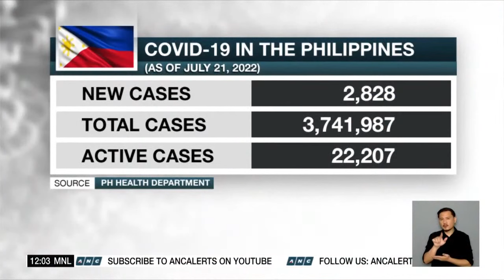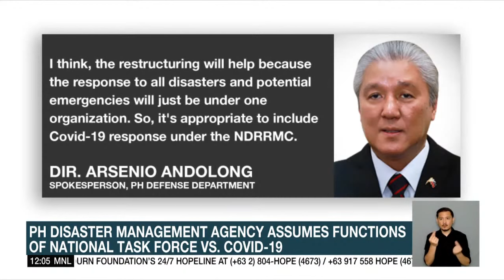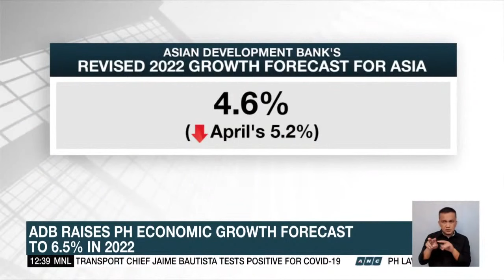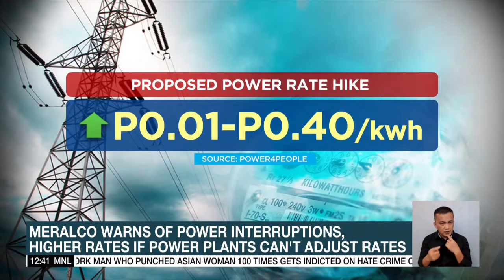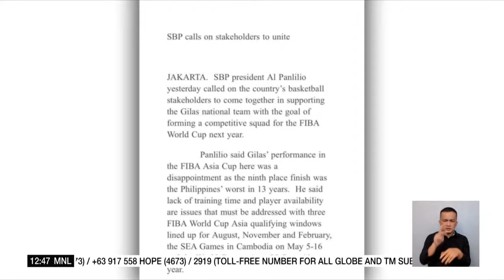Dateline Philippines | ANC (22 July 2022)